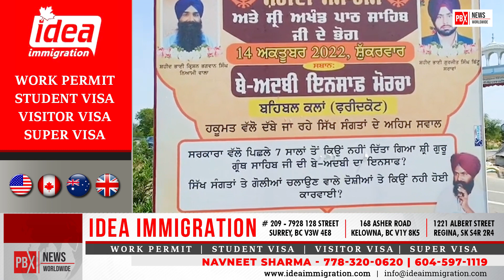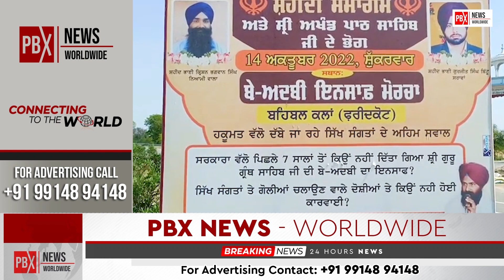Behbal Kalan ਦਾ ਇਨਸਾਫ ਮੰਗ ਰਹੇ ਪਰਿਵਾਰ ਨੇ Punjab Govt ਨੂੰ ਦਿੱਤੀ ਸਖ਼ਤ ਚਿਤਾਵਨੀ | PBX NEWS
Behbal Kalan's family demanding justice gave a strong warning to Punjab Govt
About Channel: